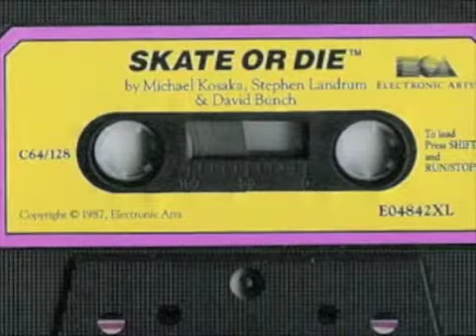C64 Skate or die meets Van Halen from Outer Space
Always loved that theme and thought it would combine very well with a real rock electric guitar...well, here we go!! Was real fun to play.